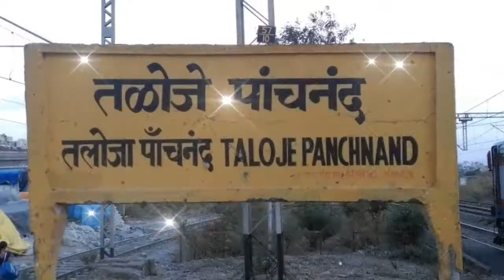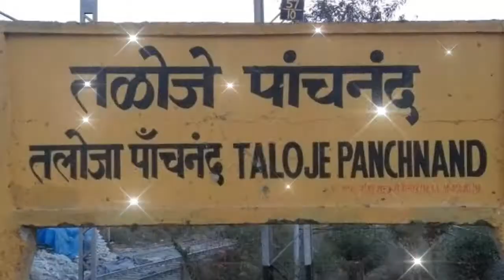chala akshaychya lagnala | sharad pawar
Song details

Song-Chala Akshaychya Lagnala Singer-Sharad Pawar
Lyrics-Sharad Pawar
Composer-Sharad Pawar
music Arrenger-Jayendra Bhande
Editor-Shashikant Sawant
Music Label- Maay Music